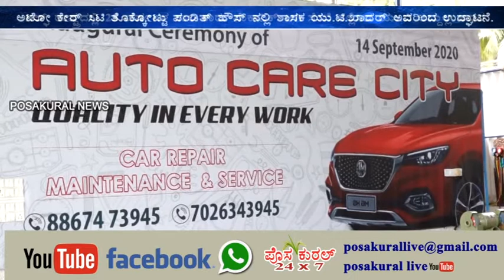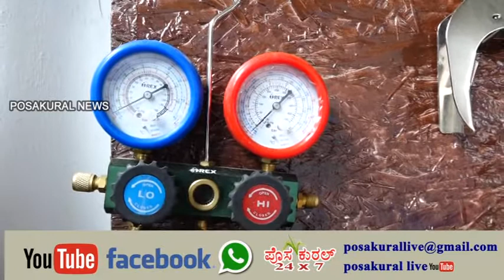ಯು.ಬಿ ಅಬ್ದುಲ್ಲ ಅವರ ಅಟೋ ಕೇರ್ ಸಿಟಿ ತೊಕ್ಕೋಟ್ಟು ಪಂಡಿತ್ ಹೌಸ್ ನಲ್ಲಿ ಶಾಸಕ ಯು.ಟಿ.ಖಾದರ್ ಅವರಿಂದ ಉದ್ಘಾಟನೆ.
ಗಲ್ಫ್ ರಾಷ್ಟ್ರದಲ್ಲಿ 25 ವರ್ಷಗಳ ಕಾಲ ಕಾರು ಮೆಕಾನಿಕ್ ಆಗಿ ಸೇವೆ ಸಲ್ಲಿಸಿದ ಯು.ಬಿ ಅಬ್ದುಲ್ಲ ಅವರ ಅಟೋ ಕೇರ್ ಸಿಟಿ ತೊಕ್ಕೋಟ್ಟು ಪಂಡಿತ್ ಹೌಸ್ ನಲ್ಲಿ ಶಾಸಕ ಯು.ಟಿ.ಖಾದರ್ ಅವರಿಂದ ಉದ್ಘಾಟನೆ.